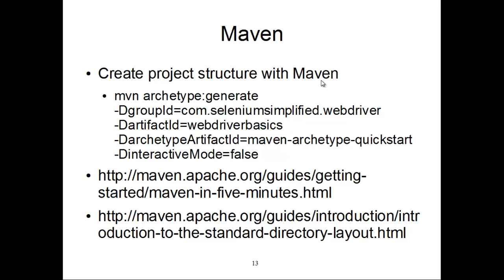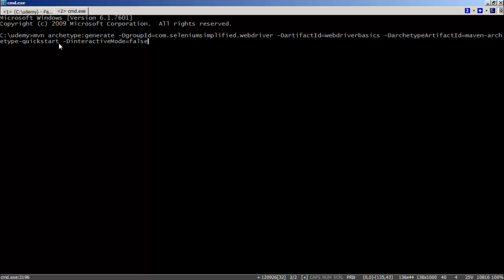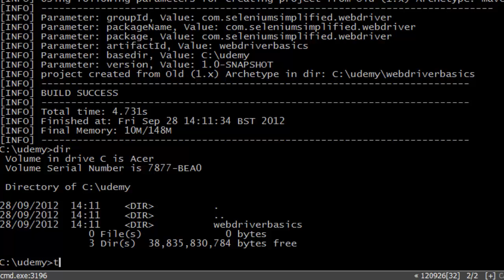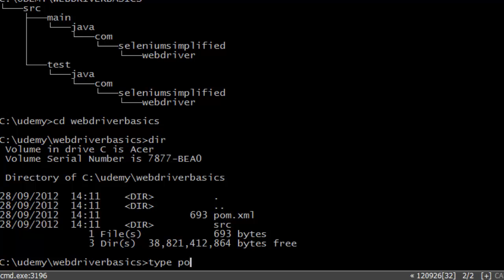How to Create a Maven Project for Selenium WebDriver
This video is from our free Getting Started With Selenium WebDriver course

An overview of how to create a maven project to get started with WebDriver